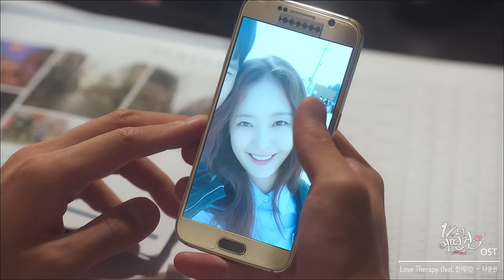[MV] Love Therapy (Feat. 한예리(Han Ye-ri)) - 나윤권(Na Yoon Kwon) [1%의 어떤 것 OST]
[MV] Love Therapy (Feat. 한예리(Han Ye-ri)) - 나윤권(Na Yoon Kwon) [1%의 어떤 것(One Percent of Something) OST]